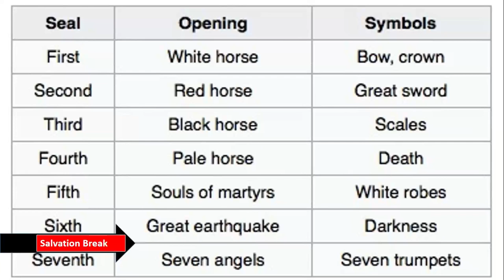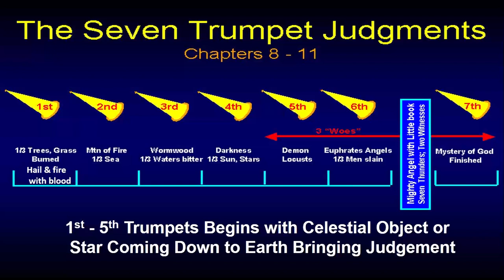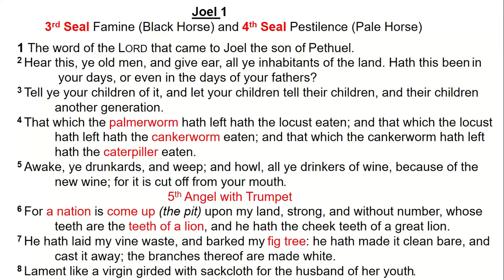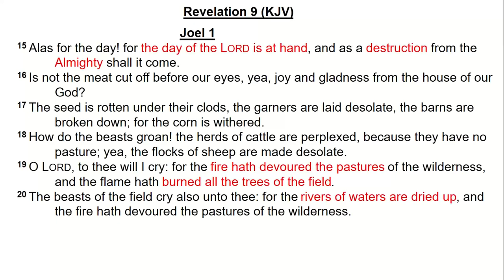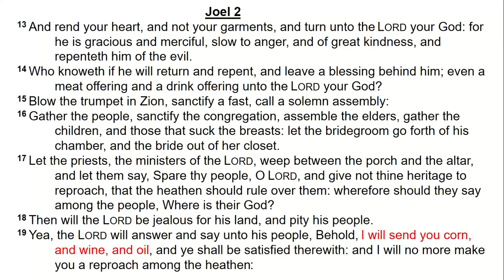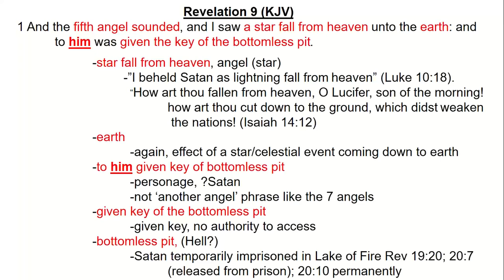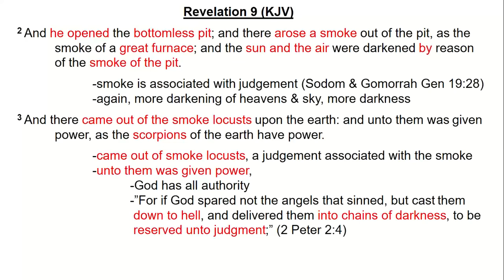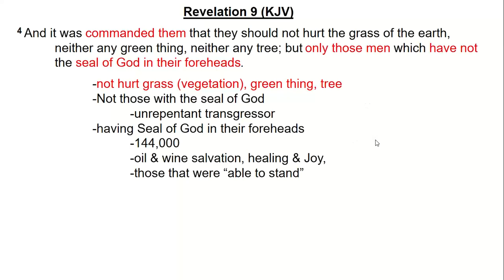Bible Study: Revelation 9:1-4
9 And the fifth angel sounded, and I saw a star fall from heaven unto the earth: and to him was given the key of the bottomless pit.

2 And he opened the bottomless pit; and there arose a smoke out of the pit, as the smoke of a great furnace; and the sun and the air were darkened by reason of the smoke of the pit.

3 And there came out of the smoke locusts upon the earth: and unto them was given power, as the scorpions of the earth have power.

4 And it was commanded them that they should not hurt the grass of the earth, neither any green thing, neither any tree; but only those men which have not the seal of God in their foreheads.